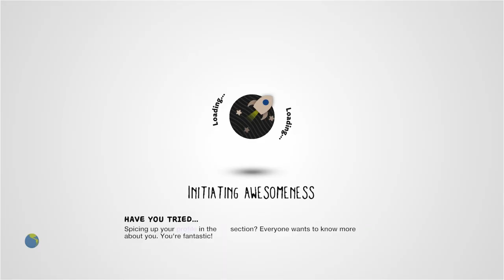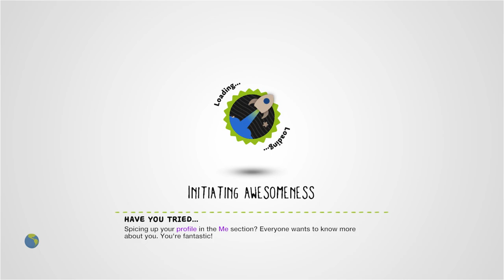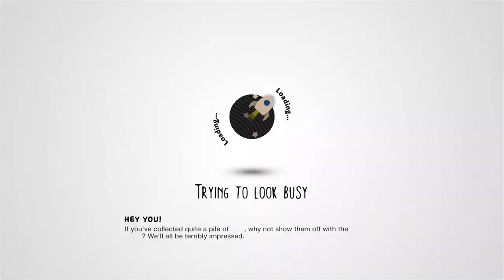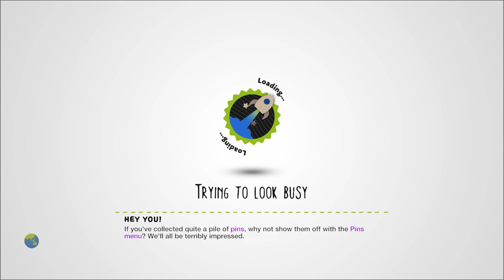Wizard: Chapter 1 - From Within - [1P ONLY] by comphermc - LittleBigPlanet 2 [Incomplete]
Description: You control a young wizard as he fights monsters, demons, and those pesky out of reach platforms. Can you take down the evil wizard... from within? [Note: playing with more than one person may cause level linking or performance issues. Be warned] All music was created by hilightnotes. Special thanks to Morgana25. Love to: littlebigplanetarium.com
Mm Pick/Team Pick: Yes

First Published: 9 Apr 2011
Last Updated: 4 Sept 2011

Chapters: N/A
Notes: